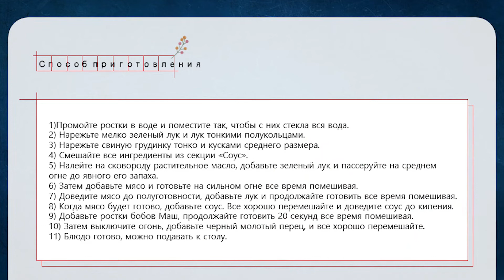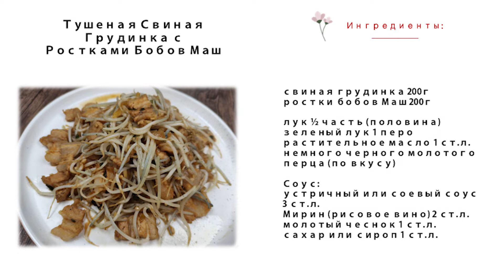Тушеная Свиная Грудинка с Ростками Бобов Маш Рецепт Stir-fried Pork Belly Recipe 숙주삼겹살볶음 만들기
👩🍳Тушеная Свиная Грудинка с Ростками Бобов Маш
Ингредиенты:
свиная грудинка 200г
ростки бобов Маш 200г
лук ½ часть (половина)
зеленый лук 1 перо
растительное масло 1 ст.л.
немного черного молотого перца (по вкусу)
Соус:
устричный или соевый соус 3 ст.л.
Мирин (рисовое вино) 2 ст.л.
молотый чеснок 1 ст.л.
сахар или сироп 1 ст.л.
Способ приготовления:
1) Промойте ростки в воде и поместите так, чтобы с них стекла вся вода.
2) Нарежьте мелко зеленый лук и лук тонкими полукольцами.
3) Нарежьте свиную грудинку тонко и кусками среднего размера.
4) Смешайте все ингредиенты из секции «Соус».
5) Налейте на сковороду растительное масло, добавьте зеленый лук и пассеруйте на среднем огне до явного его запаха.
6) Затем добавьте мясо и готовьте на сильном огне все время помешивая.
7) Доведите мясо до полуготовности, добавьте лук и продолжайте готовить все время помешивая.
8) Когда мясо будет готово, добавьте соус. Все хорошо перемешайте и доведите соус до кипения.
9) Добавьте ростки бобов Маш, продолжайте готовить 20 секунд все время помешивая.
10) Затем выключите огонь, добавьте черный молотый перец, и все хорошо перемешайте.
11) Блюдо готово, можно подавать к столу.

Stir-fried Pork Belly with Mung Bean Sprouts
Ingredients:
pork belly 200g
Mung bean sprouts 200g
onion ½ part (half)
green onion 1 pen
cooking oil 1 tbsp.
some ground black pepper (to taste)
Sauce:
oyster or soy sauce 3 tbsp.
Mirin (rice wine) 2 tbsp
minced garlic 1 tbsp.
sugar or syrup 1 tbsp.
Cooking method:
1) Rinse the sprouts in water and place so that all the water is drained from them.
2) Finely chop green onion and onion into thin half rings.
3) Cut the pork belly thinly and into medium-sized pieces.
4) Mix all the ingredients from the "Sauce" section.
5) Pour cooking oil into a frying pan, add green onions and sauté over medium heat until it smells.
6) Then add the meat and cook over high heat, stirring all the time.
7) Bring the meat to half-cooked, add the onion and continue cooking, stirring all the time.
8) When the meat is ready, add the sauce. Mix everything well and bring the sauce to a boil.
9) Add mung bean sprouts, continue to cook for 20 seconds, stirring all the time.
10) Then turn off the heat, add black ground pepper, and mix everything well.
11) The dish is ready; you can serve it to the table.